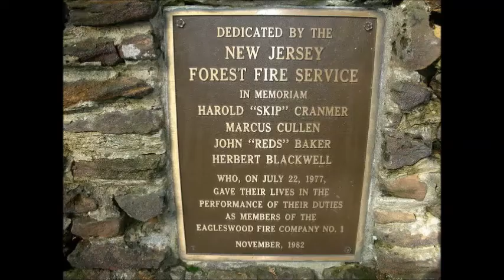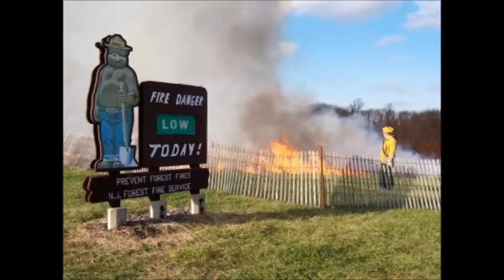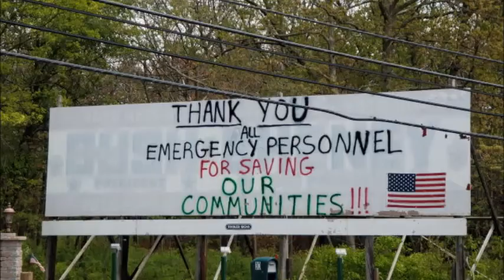NJ Forest Fire Service 2021 Tribute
NJ Forest Fire Service Tribute Video. Dedicated to all the men and women of the NJFFS. Thanks to all those over the years who have sent in photos.

NJFFS, B10, controlled burn, prescribed burn, burning, brush fire, forest fire, wildfire, wildland, bushfire